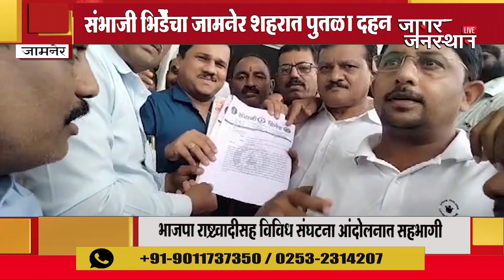संभाजी भिडेेंचा जामनेर शहरात पुतळा दहन